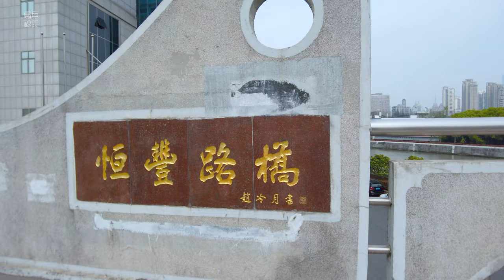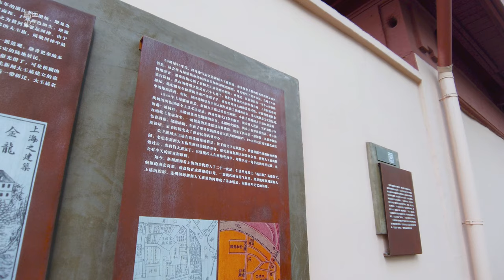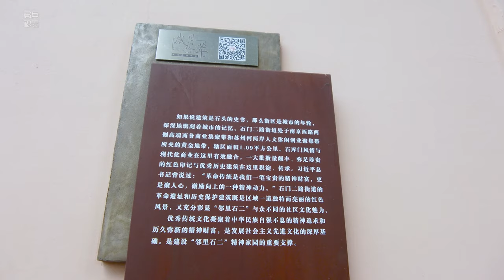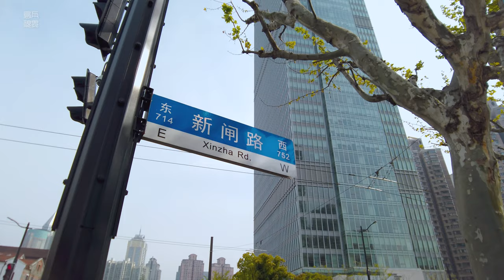漫步在上海：大田路Walking in Datian Road\上海街景\ SHANGHAI STREET SCENE\今日上海SHANGHAI TODAY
大田路位于上海静安区，清宣统元年(1909年)筑，命名大通路。1980年以安徽大田改今名。沿路为住宅、工厂、学校、教堂等。
Datian Road is located in Jing'an District, Shanghai. It was built in the first year of Qing Xuantong (1909) and named Datong Road. In 1980, it changed its name to Anhui Datian. Along the road are houses, factories, schools, churches, etc.